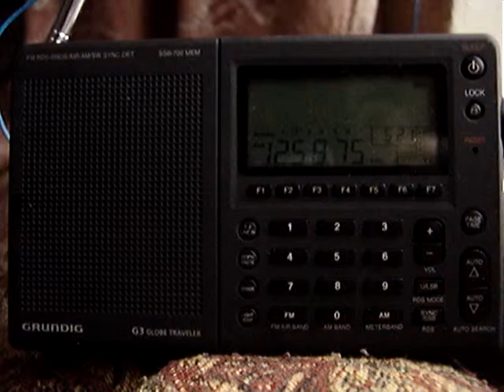Grundig G3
ПОДДЕРЖИТЕ ПОЖАЛУЙСТА КАНАЛ. Карта 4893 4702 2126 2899 (VISA)
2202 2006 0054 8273 (Сбербанк)
Большое спасибо!

Grundig G3 Air Band Внуково Moscow